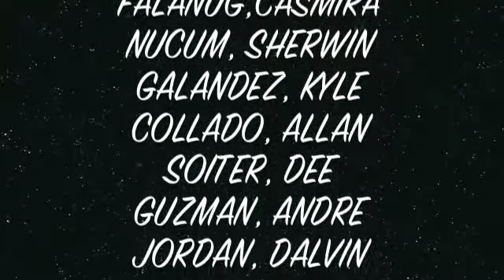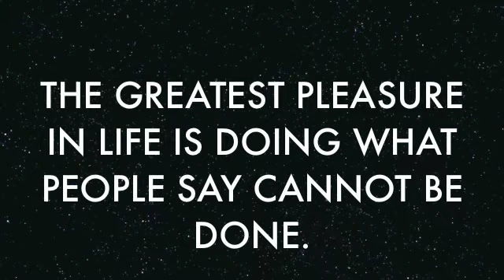Military Ball Video SY' 2012-2013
Simon Sanchez High School JROTC, Shark Battalion